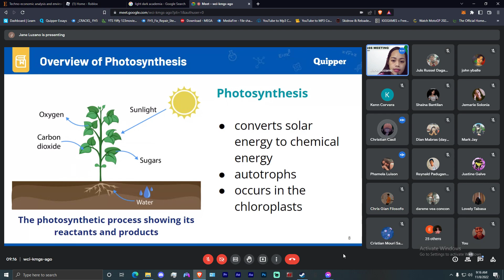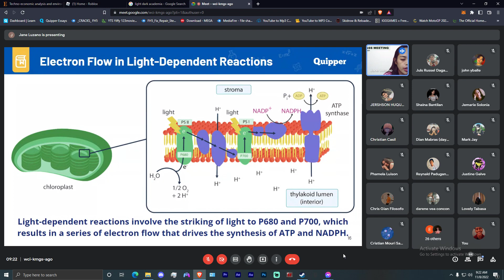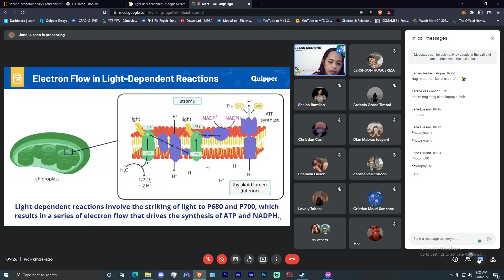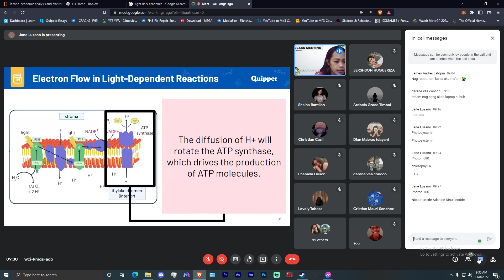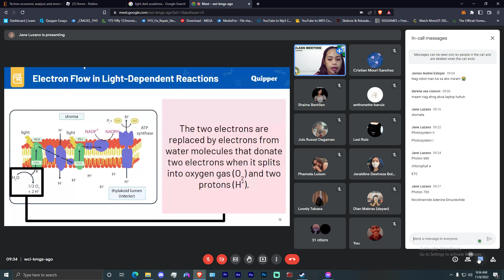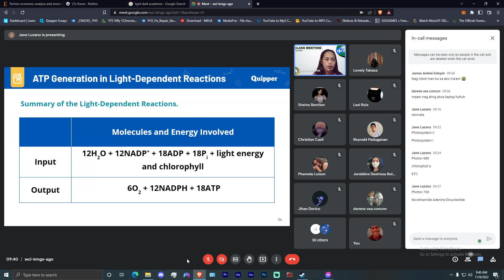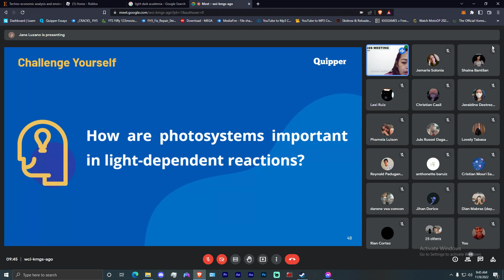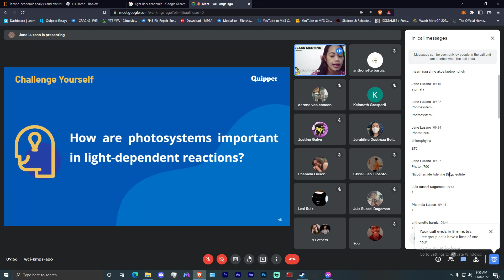Light Dependent Reaction